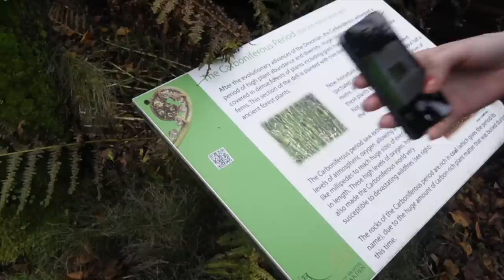Plant evolution, a journey through time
A promotional film by Matt Allen and Anna Mulcahy about the Evolutionary Dell in the University of Bristol Botanic Garden. As part of our 3rd year dissertation, we take you on a time travelling journey spanning 500 million years of plant evolution. The film introduces a new attraction in the evolutionary dell, an audio tour accessible through QR codes. Due for installation in 2014.